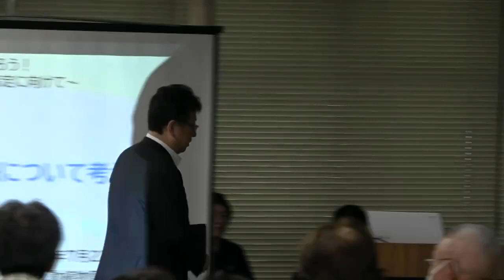「建て替えは行き過ぎ」「70万市民の安全守る建物を」熊本市 本庁舎建て替えめぐり意見相次ぐ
熊本市役所の本庁舎建て替えを巡り、22日に開かれた大西市長との意見交換会では 市民から様々な意見が相次ぎました。

大西市長は 来年度以降の市政運営について基本計画を策定するため、各地で市民との意見交換会を行っています。22日、東区の市民たちから意見が相次いだのは本庁舎建て替えについてでした。「老朽化してるから建て替えというのは行き過ぎじゃないか」（市民）
「７０万市民の命を守る市役所としては、やっぱり安心な建物にしてもらう方がいい」（市民）これらの意見に対し 大西市長は有識者会議で示された現庁舎の「耐震不足」について強調しました。

このほかTSMCの進出について 排水の処理を懸念する声も複数上がり、熊本市は水質の監視を徹底していくとしています。